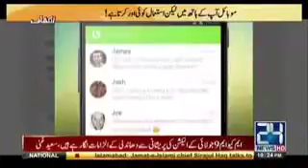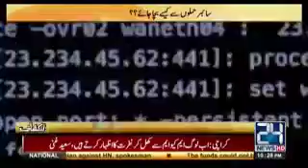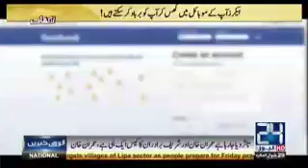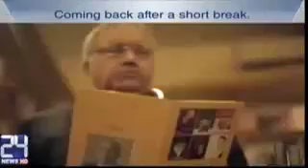You are not safe with your Android phone.